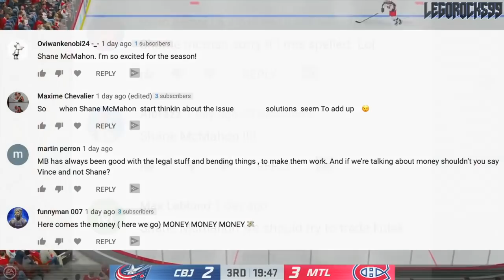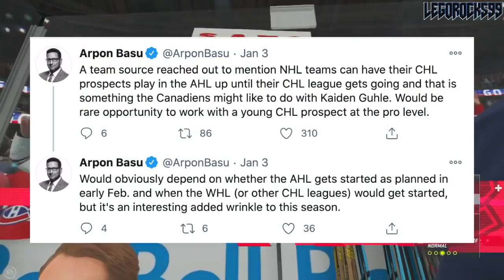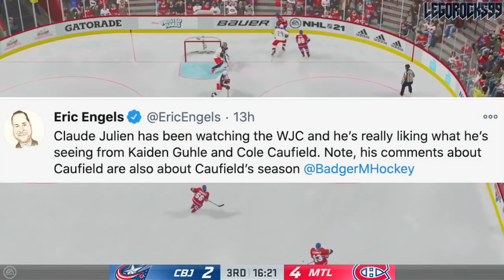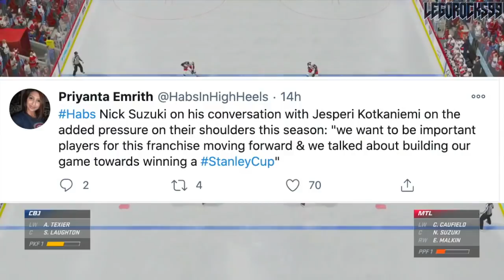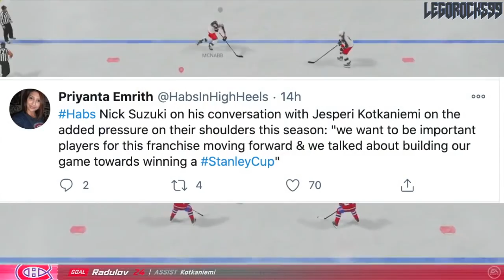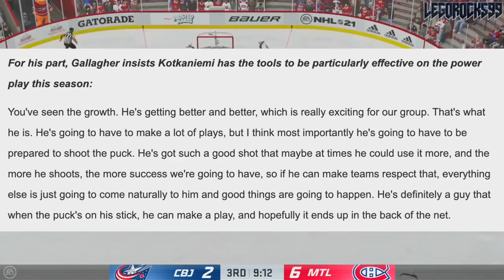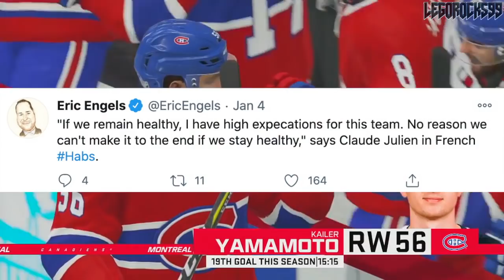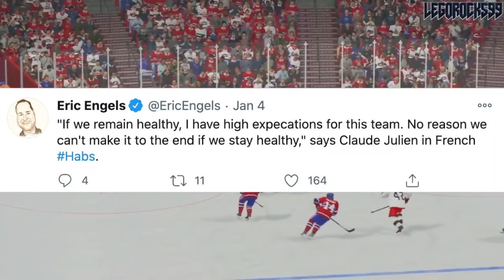HUGE HABS NEWS—KAIDEN GUHLE GOING TO LAVAL, COREY PERRY'S NEW ROLE 2021, CAUFIELD = PATRICK KANE?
Today we're going over a few really big pieces of Montreal Canadiens news, stemming from what we've seen so far at their pre-season camps and practices.

We're going over top Habs prospect Kaiden Guhle and his transition to the Laval Rocket, Nick Suzuki and Jesperi Kotkaniemi's desire to win a Stanley Cup, the additions of Josh Anderson and Tyler Toffoli onto the squad, and Corey Perry's new role on the team.

The 2020 NHL Draft 1st Round went as follows:

1st) New York Rangers, Alexis Lafrenière
2nd) Los Angeles Kings, Quinton Byfield
3rd) Ottawa Senators (from San Jose Sharks), Tim Stützle
4th) Detroit Red Wings, Lucas Raymond
5th) Ottawa Senators, Jake Sanderson
6th) Anaheim Ducks, Jamie Drysdale
7th) New Jersey Devils, Alexander Holtz
8th) Buffalo Sabres, Jack Quinn
9th) Minnesota Wild, Marco Rossi
10th) Winnipeg Jets, Cole Perfetti
11th) Nashville Predators, Yaroslav Askarov
12th) Florida Panthers, Anton Lundell
13th) Carolina Hurricanes (from Toronto Maple Leafs), Seth Jarvis
14th) Edmonton Oilers, Dylan Holloway
15th) Toronto Maple Leafs (from Pittsburgh Penguins), Rodion Amirov
16th) Montreal Canadiens, Kaiden Guhle
17th) Chicago Blackhawks, Lukas Reichel
18th) New Jersey Devils (from Arizona Coyotes), Dawson Mercer
19th) New York Rangers (from Calgary Flames), Braden Schneider
20th) New Jersey Devils (from Vancouver Canucks), Shakir Mukhamadullin
21st) Columbus Blue Jackets, Yegor Chinakov
22nd) Washington Capitals (from Carolina Hurricanes via New York Rangers and Calgary Flames), Hendrix Lapierre
23rd) Philadelphia Flyers, Tyson Foerster
24th) Calgary Flames (from Washington Capitals), Connor Zary
25th) Colorado Avalanche, Justin Barron
26th) St. Louis Blues, Jake Neighbours
27th) Anaheim Ducks (from Boston Bruins), Jacob Perreault
28th) Ottawa Senators (from New York Islanders), Ridly Greig
29th) Vegas Golden Knights, Brendan Brisson
30th) Dallas Stars, Mavrik Bourque
31st) San Jose Sharks (from Tampa Bay Lightning), Ozzy Wiesblatt